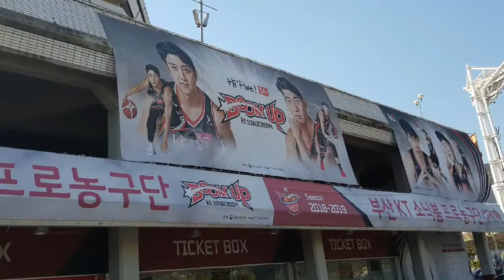굿바이 부산kt소닉붐